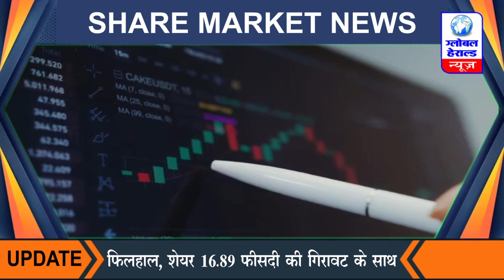Paytm share price : एक शेयर पर 867 रुपये का घाटा, करीब आधा रह गई कीमत || GLOBAL HERALD NEWS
Paytm share price
SHARE MARKET